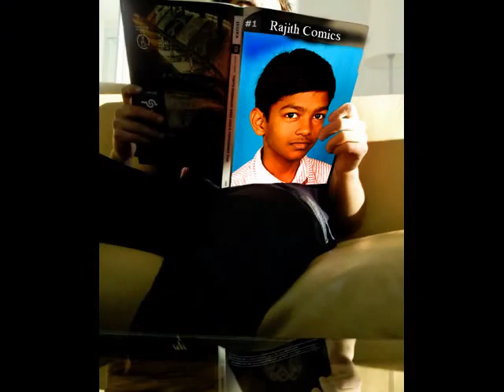RAJITH PHOTOS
THIS VIDEO CONSISTS OF DIFFERENT PHOTOS OF RAJITH